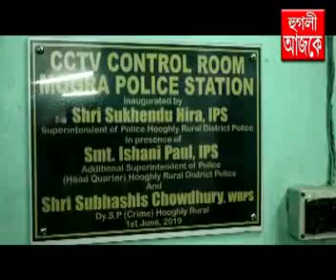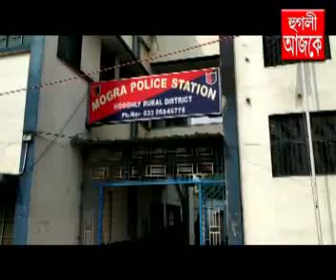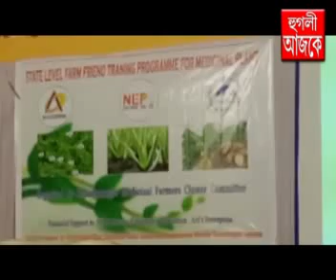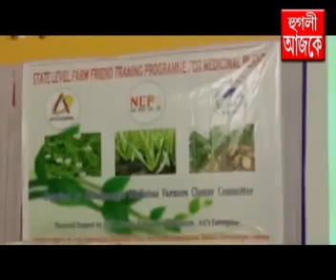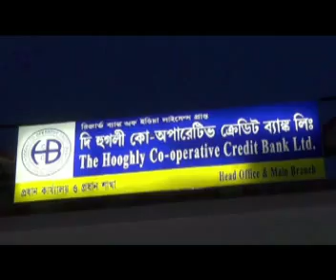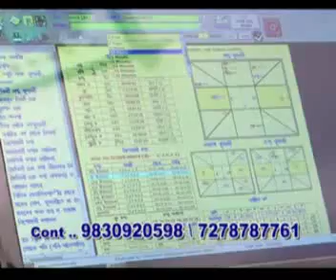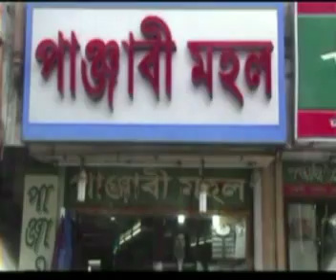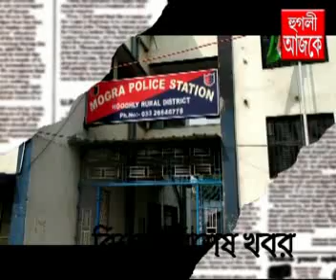hooghly ajke 01 06 2019